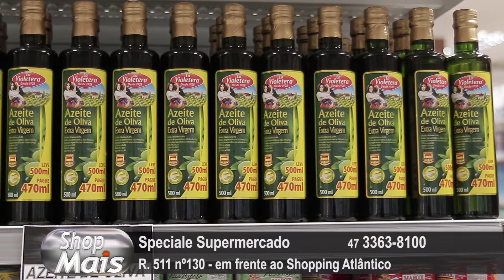SPECIALE Supermercado 29-05-17 - Shop Mais